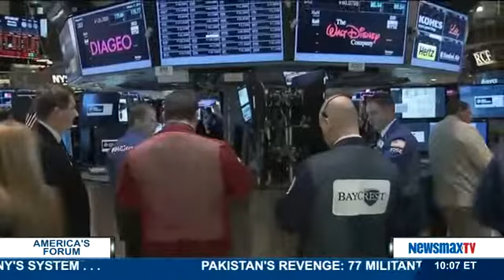America's Forum | Steve Lonegan director of Monetary Policy for Principles in Action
Former New Jersey mayor and current director of Monetary Policy for Principles in Action talks about the huge day on Wall Street yesterday and the impact of the Fed on the stock market.  He will also discuss Chris Christie vs Jeb Bush in the 2016 presidential race.